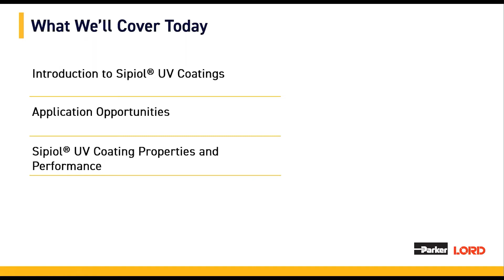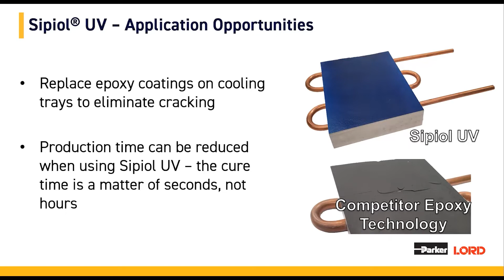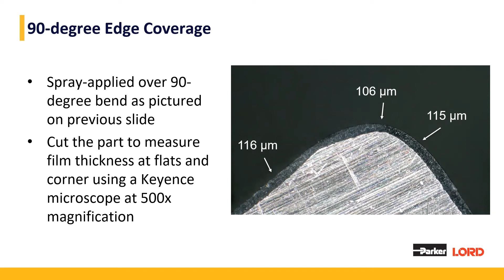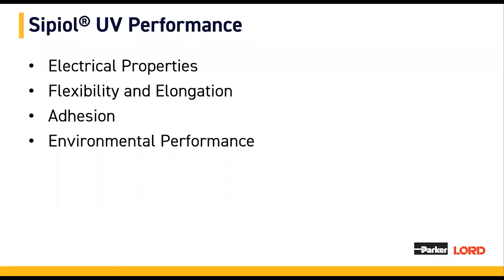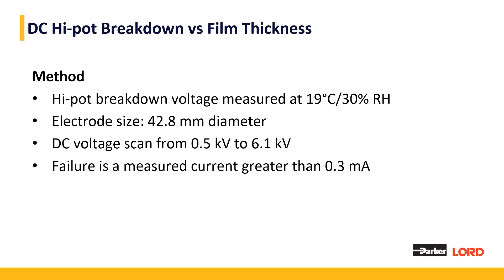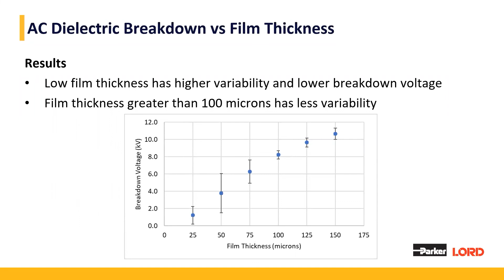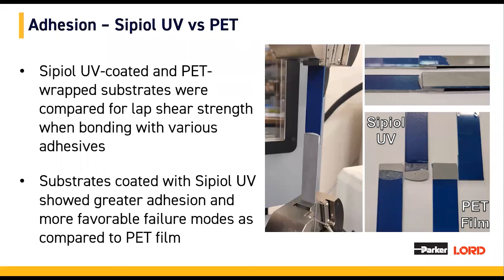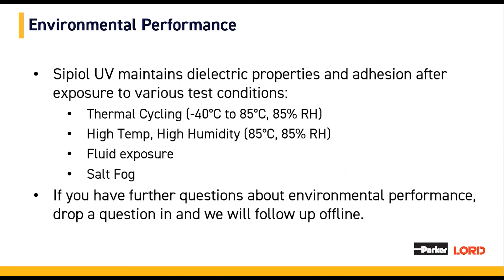Dielectric Coating for EV Battery Packs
Sipiol UV is a coating that cures with UV light in seconds and was developed for electric vehicle battery applications. This coating is electrically insulative and can eliminate the need for PET tapes. Attend this session for an overview of Sipiol UV product properties, applications, and performance data.

This 30-minute webinar, hosted by Alaina Hull, Sr. Scientist, will dive into the benefits dielectric coatings for EV battery packs.